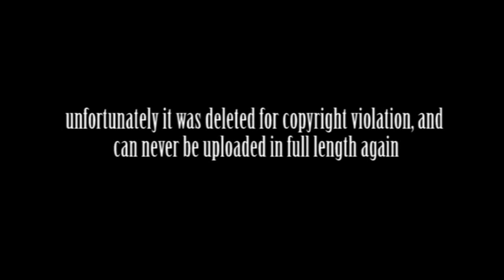Ktpss 1- The Prolonged Spoof Series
im going to follow this with all the missing four episodes.
a special tribute episode can be found under the name "Ktpss- The Time Skipped Series" on YouTube... (it was not taken down for some strange reason)
under a channel i have no access to anymore.